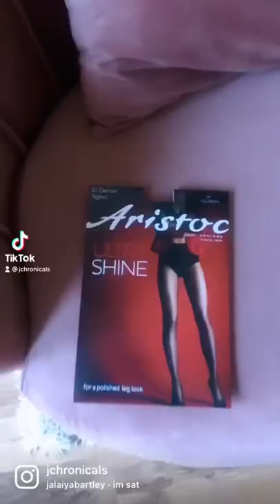What can I say, I’m a fan of these Aristoc Tights 😏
Check out todays videos to see them on.